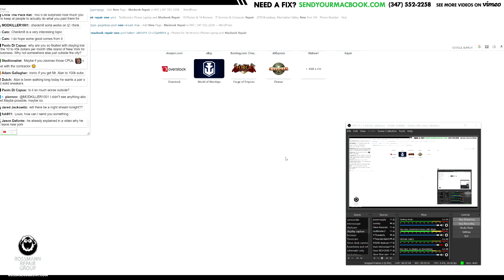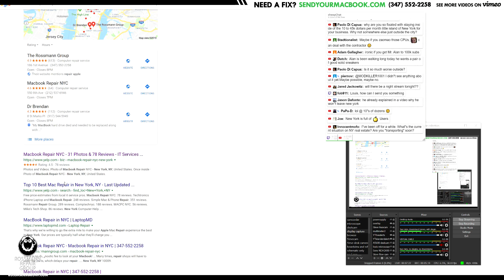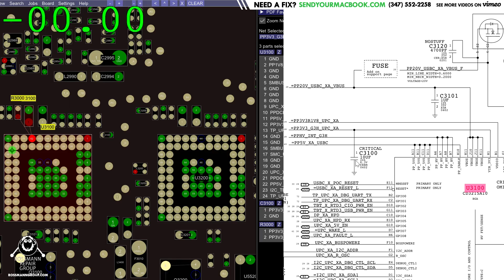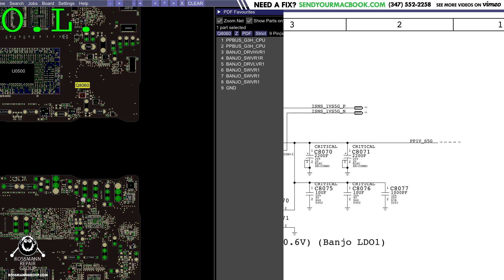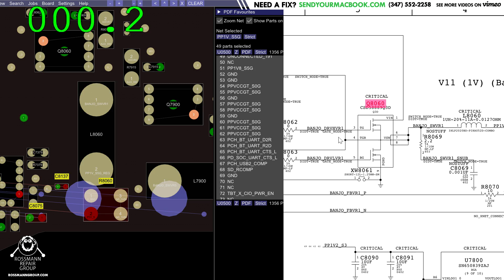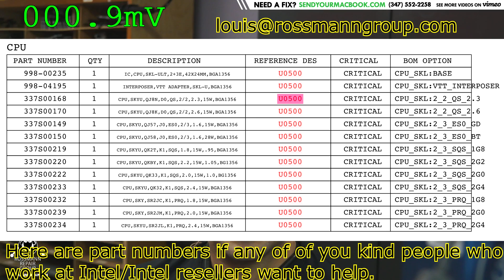Intel employees/resellers: I can use some help buying legitimate BGA CPUs.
›  Bitcoin: 1EaEv8DBeFfg6fE6BimEmvEFbYLkhpcvhj
› Bitcoin Cash: qzwtptwa8h0wjjawr5fsm0ku8kf40amgqgm6lx4jxh
› Dash: XwQpZuvMvU44JT7C7Uh6xHvkSadzJw9fMN
› Dogecoin: DKetsoCvwa2hF29ssgUA4Wz4hxT4kj3KLU
› Ethereum: 0x6f6870feb48f08388ee345cf0261e2f03d2fa310
› Ethereum classic: 0x671bfd61ba87edf6365c97cea33d66ba73645510
› Litecoin: LWnbTTAjojZQt68ihFJFgQq3cYHUsTcyd7
› Verge: DFumZ5sMhi3JktLQpsTVtV9xUt3zKDrcZV
› Zcash: t1Ko3FkphQYoQroQc8k2DVk4WKMAbmNR8PH
› Zcoin: a8QdvArHmdRYe1MjiqtP6jDNe6Z4JgnRKZ